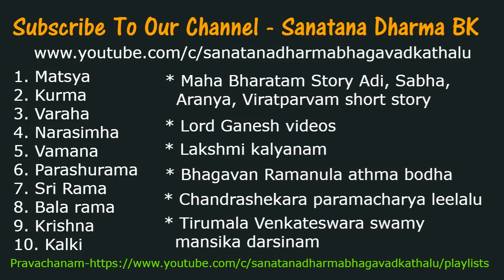🌙 స్వర్గానికి నిచ్చెనలు లీల Ladder to heaven leela by Sri chaganti koteswara rao garu